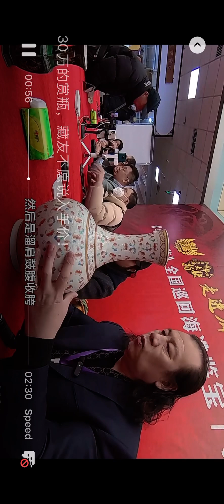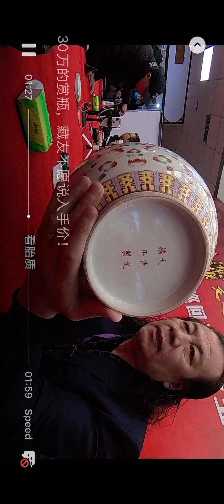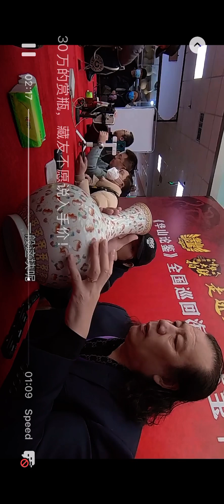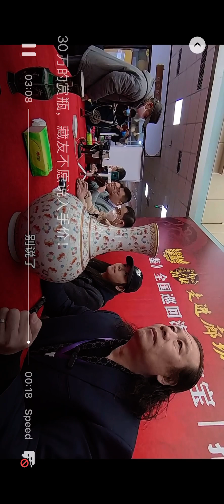30w以上光绪赏瓶